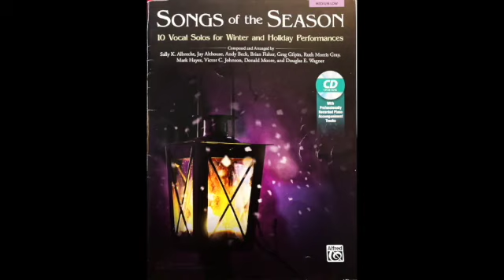Blessings of the Season - from Songs of the Season (med low) - by Jay Althouse - practice track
This practice track is intended to help teach you your notes.  Because it is played with the CD that came with the book, it will lack the natural nuances that you will have with a live accompanist.

The accompaniment comes from the purchased CD that came with the purchased book.